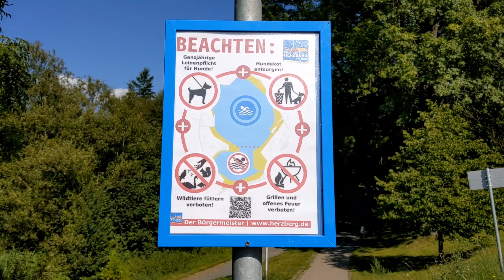🔴 Vorbildliches Verhalten ... ? • Herzberg am Harz • City & Vlog ... 🙂🌍🙂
Ohne danach zu suchen, habe ich innerhalb weniger Tage DREI Überreste vergangener Informationstafeln am Juessee in Herzberg gefunden.

Infotafeln für den Umweltschutz sind im Laufe der Zeit zu einer Umweltverschmutzung geworden.
Das ist ein Punkt, über den man auch nachdenken kann.

Bei den drei von mit entdeckten Punkten ist interessant, dass man an den Betonfundamenten und den Hülsen für die eigentlichen Tafeln eine gewisse Evolution ablesen kann.

Zunächst war den Leuten wohl nur bewusst, dass ein Fundament mit Hülsen nötig ist, damit die Tafeln einer gewissen Beeinträchtigung standhalten. Bei den in diesem Video gezeigten Überresten verhält es sich so, dass eine Tafel wohl sicher gestanden hat, aber Vandalismus hat sowohl Hülse, als auch Fundament derart beeinträchtigt, dass an eine Wiederverwendung nicht zu denken ist.

Diese Überreste sind komplett Müll und sollten daher auch entsorgt werden.

Andere Überbleibsel, vgl. "Keine leeren Hülsen", , und "Infotafel Tierwelt", , sind besser in Schuss.

Hier stehen die Hülsen noch derart im Fundament, dass sie, vielleicht wiederverwendet werden könnten, wenn weitere Voraussetzungen gegeben wären.

Beachtlich ist, dass diese Hülsen höher als jene aus dem heutigen Video sind. Das Holz einer Inforamtionstafel wird von diesen besser gegen niedrige Feuchtigkeit und wässernde Hunde geschützt - was die Tafeln widerstandsfähiger macht.

Bei den Hülsen in den anderen Videos sehen wir aber Holzreste in diesen, welche sich, was wohl auch vom Terrain abhängt, nur schwer entfernen lassen - das Fundament, insgesamt wohl sowieso!

Man könnte versuchen mit Akkubohrern zu laborieren, aber es mutet nach einem Glücksspiel an.

Gelänge es das Holz aus den Hülsen zu entfernen, dann hätte man auch noch immer das Problem, dass die verbauten Hülsen nun in etwa die Form einer zukünftigen Informationstafel vorgeben.

Fraglich, ob dies der jeweils aktuellen Mode entspricht!

Längere Hülsen haben auch den Nachteil, dass diese, vielleicht auch nur leicht, aus dem Lot gebracht worden sein könnten. Das würde es, nachdem die Hülse von Holzreste befreit worden ist, schwieriger, vielleicht unmöglich, machen eine frische Infotafel einzufügen.

Wieder bliebe nichts - verhält man sich redlich - das Fundament samt Hülse auszugraben, um diese, dann, Umweltverschmutzung fachgerecht entsorgen zu können.

Man sollte diese Reste auch ausgraben und entsorgen, denn diese Ruinen läppern sich im Laufe der Zeit zusammen und beeinträchtigen Natur und Nutzung.

Modernere Tafeln haben wohl noch immer ein Fundament, halten eine Tafel aber in einer Art Klammer, weil diese sicherstellt, dass Holzreste später wirklich, vollständig, entfernt werden können.

Vergleichen Sie dazu "Wir bauen eine NABU-Infotafel ...", Teil 1, , und "Wir bauen eine Info-Tafel ...", Teil 2,

Diese Klammer erkennt an, dass rohe, sinnlose, Gewalt eine Informationstafel zerstören wird, insbesondere, wenn Werkzeuge, Sägen, eingesetzt werden. Ein knappes sägen der Tafel über einer geschlossenen Hülse verursacht bei der späteren Entsorgung ja sogar besondere Probleme!

Die Klammer schützt das Holz der Tafel nicht vor bodennaher Nässe und auslaufende Hunde - warum man ja, um diese beständiger zu machen, bei den Tafeln auf diese Hülsen gesetzt hat.

Verändert sich eine Mode bei den Infotafeln, dann könnte es passieren, dass diese Klammern, auch wenn diese nicht verbogen worden sind, für diese nicht länger passend sind.

Die Reste geben einen Teil einer zukünftigen Infotafel vor.

Auch diese Klammern ließen sich nur fachgerecht entsorgen, wenn man das Fundament ausgräbt und als Bauschutt wegbringt.
Die Klammern umzubiegen, um alles im Boden zu belassen, ist eine Umweltverschmutzung.

Diese Trümmer können auch leicht ein Verletzungsrisiko mit sich bringen!

Wahrscheinlich brauchen diese Fundamente, samt metallener Klammer, zum Verrotten sogar länger als eine weggeworfene Zigarettenkippe!

Wie sollte man daher verfahren?

Braucht es eine Hülse und ein Fundament?
Fundament und Hülse sind aufgekommen, als Informationstafeln immer umfangreicher und größer geworden sind - das ist eine Mode und Moden verändern sich.
Vielleicht sollte EINE Hülse und EIN KLEINES Fundament eine neue Mode werden (Falls überhaupt erforderlich!)

Infotafeln könnten auch mit weniger Text und mehr QR-Tags gestaltet werden, so dass man mehr Information, 3D-Grafiken, Video- und Tonaufnahmen, sehr viel mehr Text, auf kleinerem Raum präsentieren könnte. Text und Grafik eines Informationsschildes wären nicht mehr als ein Teaser, der Appetit darauf macht mehr Informationen mit dem Handy abzurufen.

Ein weiterer Vorteil für gemeinnützige Vereine läge hier darin, dass versucht werden könnte auf dem Schild, oder auf der aufzurufenden Website, Spenden zu sammeln.

Die Mode macht's.